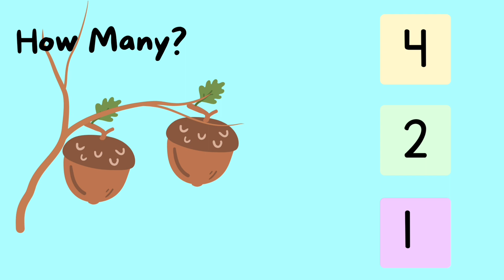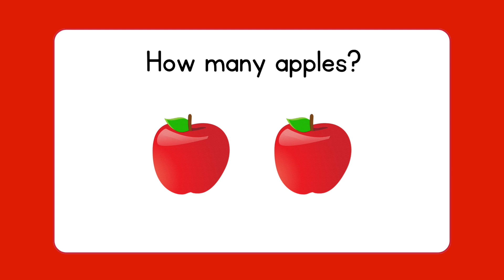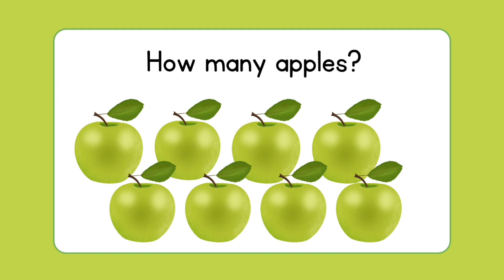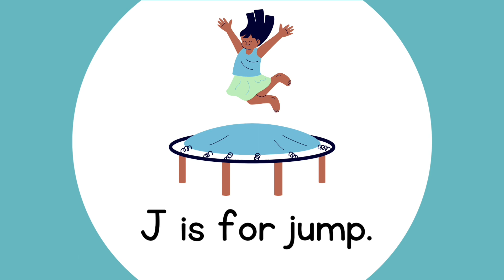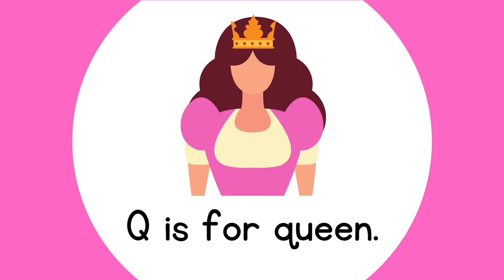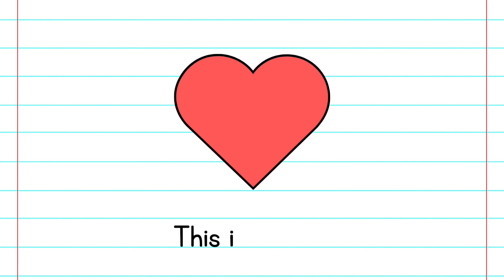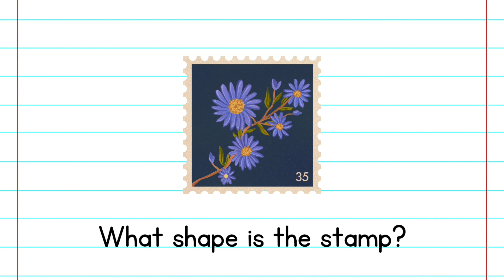One two three, 1 to 100 counting, ABC, ABCD, 123, 123 Numbers, Learn to count, Alphabet A to Z